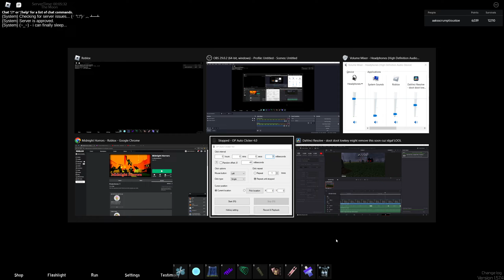NEW Midnight Horrors Killer - Wega's Challenge -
bro this is so pointless LMAOOO